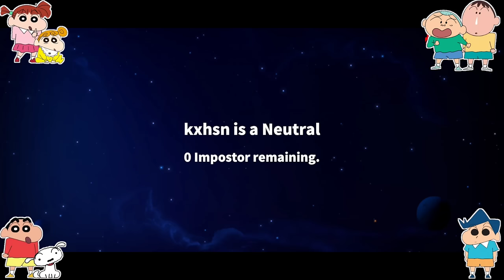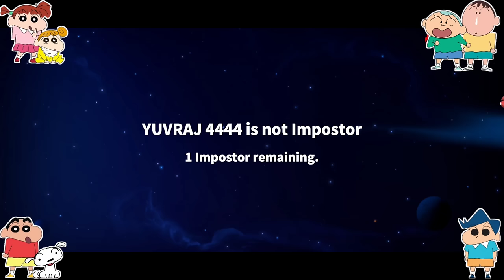Shinchan became time master in super sus and controlling time 😱🔥 | shinchan playing among us 3d 😂